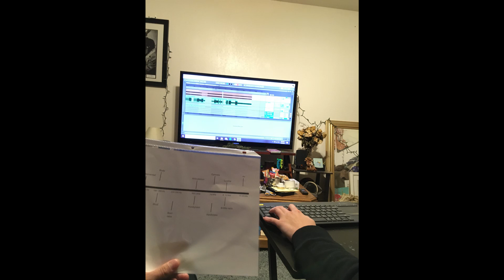Feline John and Nestor Mix